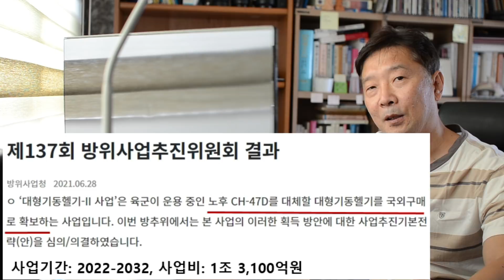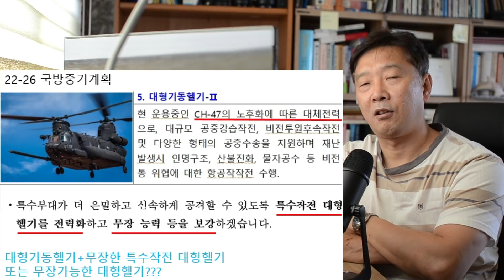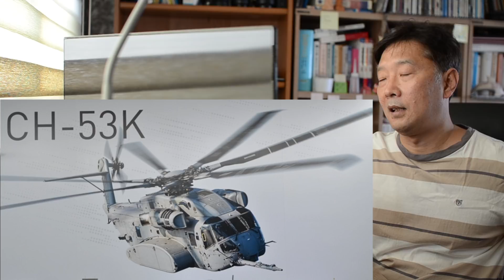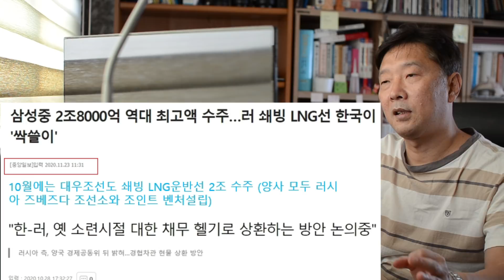[국방논평#55] 러시아 Mi-171Sh 스톰, 치누크헬기 대안이 될 수 있을까?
러시아 Mi-171Sh 스톰, 치누크헬기 대안이 될 수 있을까?